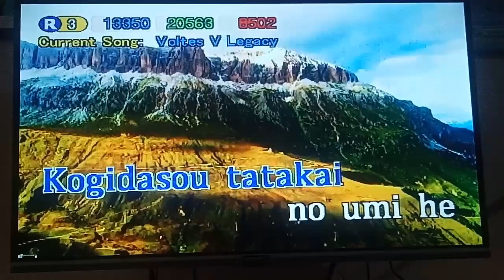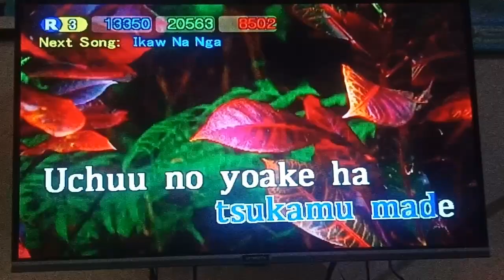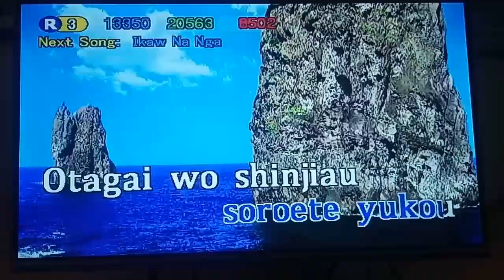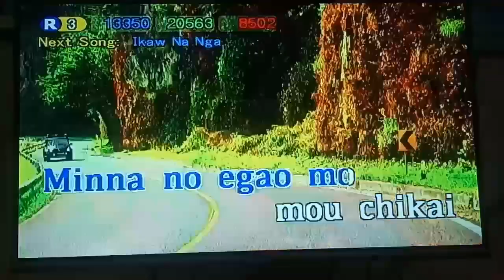Voltes V Legacy - Julie Anne San Jose (Karaoke)